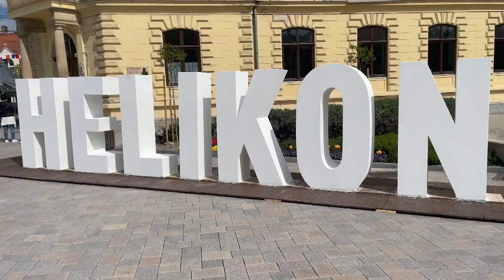Elkezdődött a 2023-as Helikoni Ünnepségek. Bővebben a Híradóban!